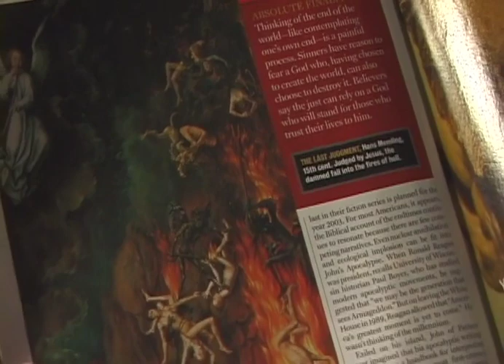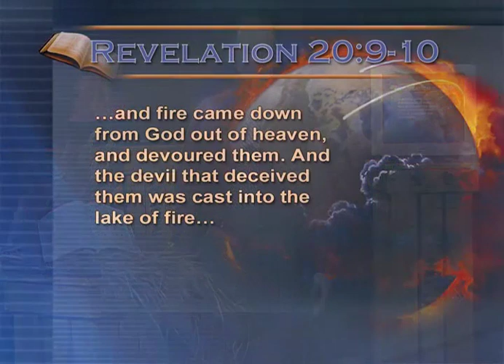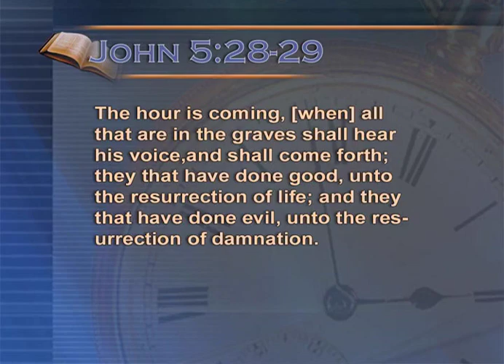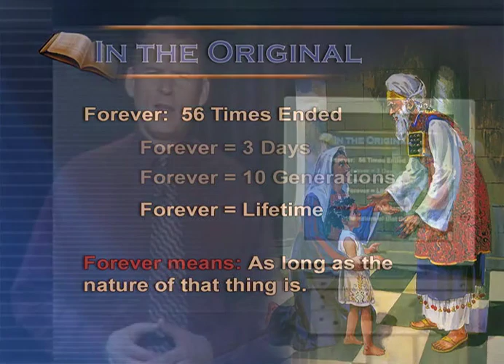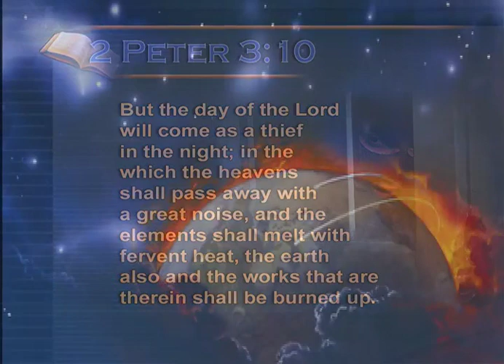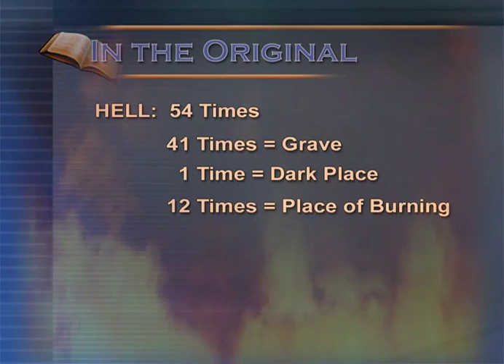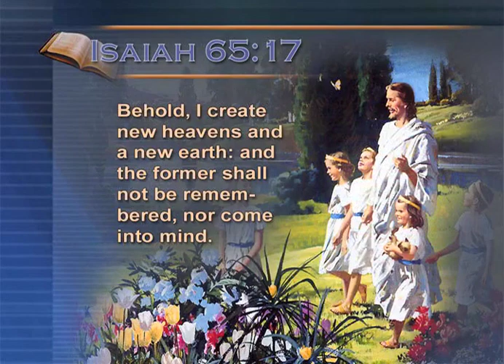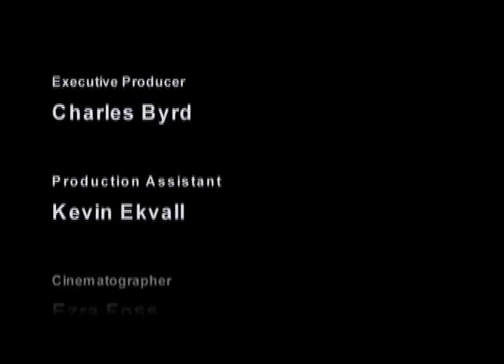8. The good news about hell/Jó hír a pokolról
In search of the Truth 8.